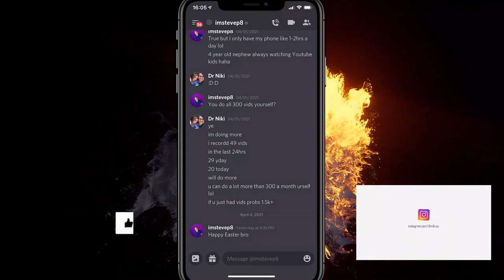How to Start a Video Call on Discord 2021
In this video you will learn how to start a video call on discord!